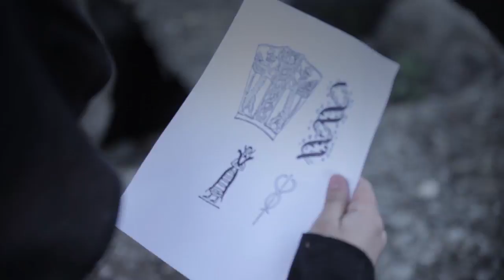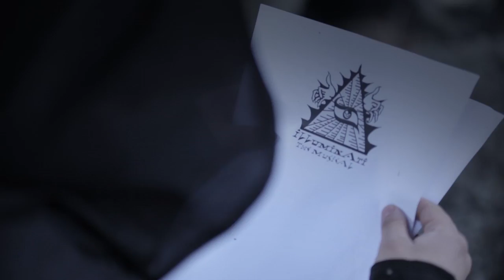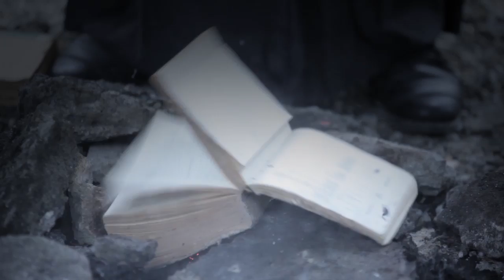Soulburner - Karmic Demise (VIDEO OFFICIAL)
"KARMIC DEMISE" tema extraído del álbum - Flames of and endless disease- pronto mas info.
"KARMIC DEMISE" Taken from the album Flames of and endless disease. More info soon.

Special Thanks For Acting: Miguel Figueroa